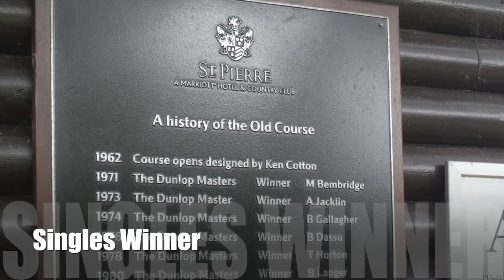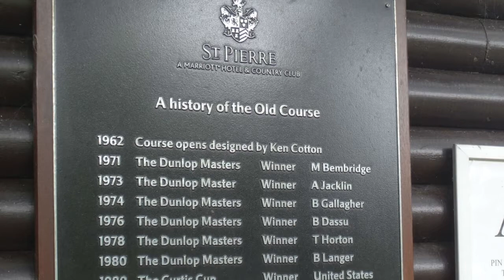Subs 2014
Annual SUBS golf society away-weekend at Marriott St Pierre golf resort, October 2014.